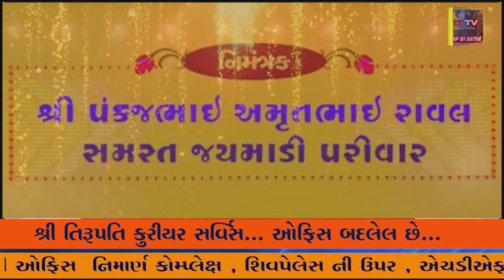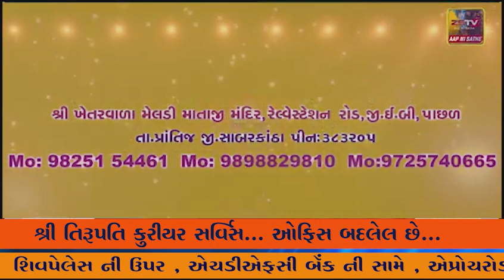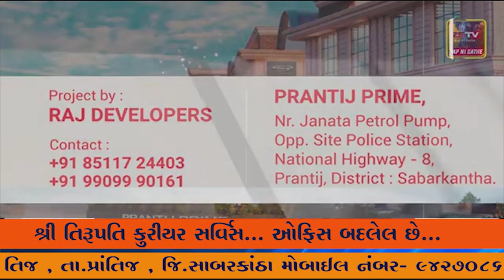બનાસકાંઠાવિકાસ ભારત સપ્તાહની ઉજવણી અંતર્ગત આઇકોનિક સ્થળ નડાબેટ ખાતેથી વિકાસ પદયાત્રા યોજાય